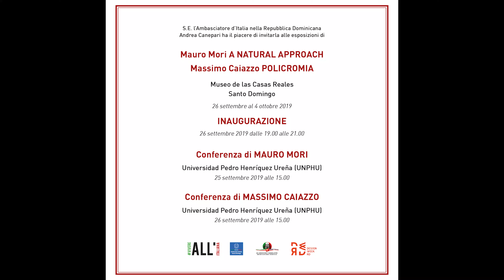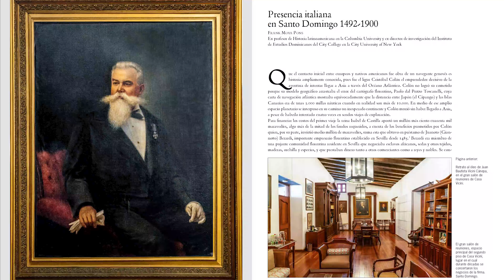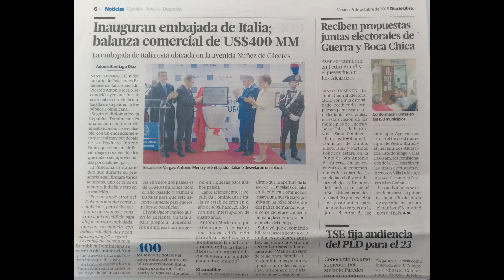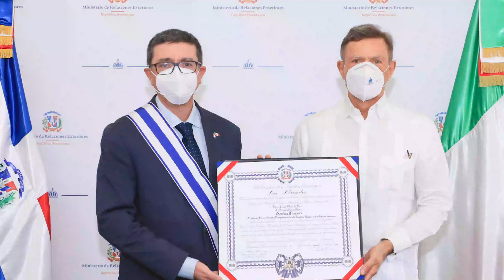Gestione Ambasciatore Andrea Canepari